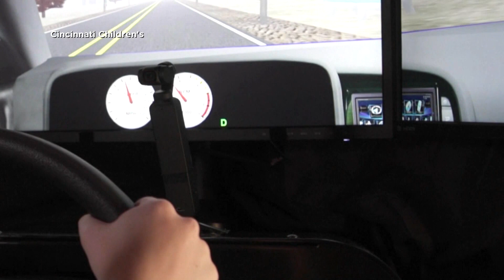Simulator Helps Teen Drivers With ADHD Reduce The Risk Of Accidents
Teenagers who have attention-deficit/hyperactivity disorder, or ADHD, are one of the highest risk groups of drivers. But a small study in the New England Journal of Medicine found there's a new program that's actually reducing crashes and near crashes among those drivers.